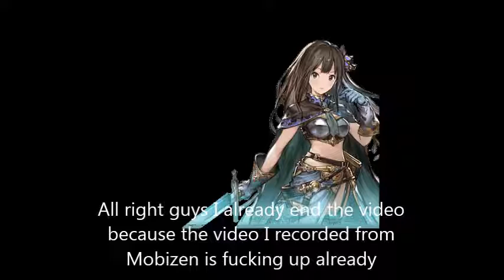Moe Girl Cafe Episode 1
We are going to play a different game this time.
BTW I'm so bad playing this game since I'm a begginer